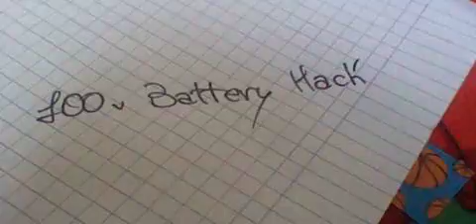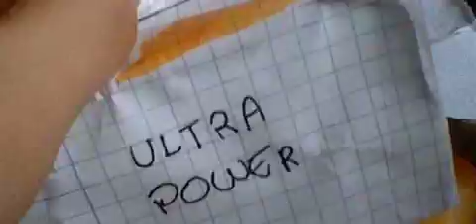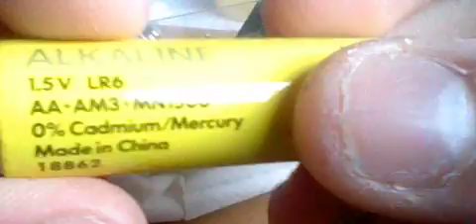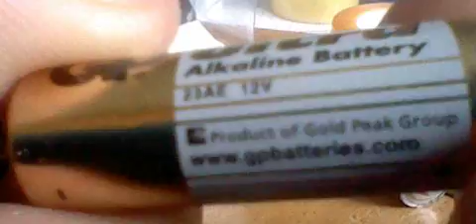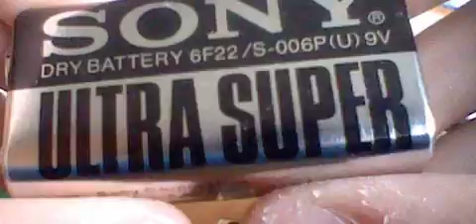100v Battery Hack (Parody)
LOL it's fake